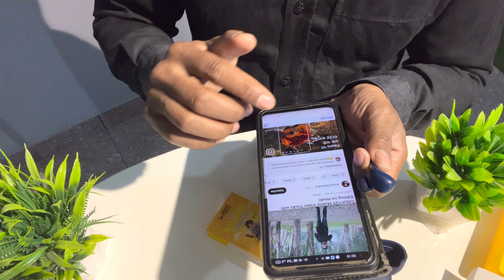Ubon BT 95 Active Series 4.0 Tws Earbuds Review & Price Unboxing Under 1000 !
हेलो दोस्तो 🙏
हमारे चैनल VLS mobile में आपका स्वागत है

Namaskaar Dosto, yeh ek bahut hi interesting video hai jaha pe maine aapse baat ki hai Ubon BT 95 Active Series 4.0 Earbuds ke baare mein aur share ki hai kuch details unboxing aur first look Mujhe umeed hai ki aapko yeh video pasand aayegi

- Ubon BT 95 Active Series 4.0 Earbuds
- 6 Month Warranty
- Price Maximum 1000 Rs

 VLS MOBILE

Top Recommendation Video